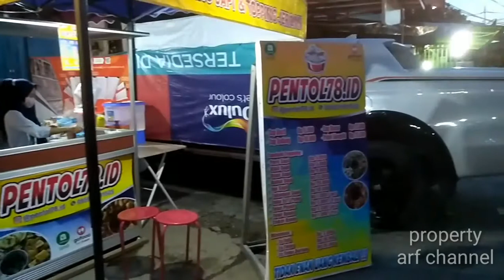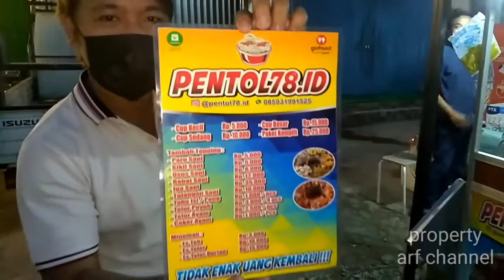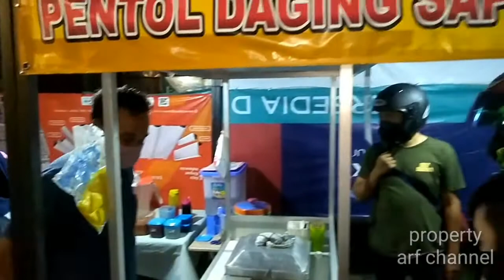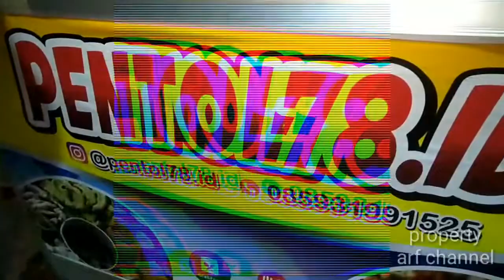Pentol daging toping jeroan pertama di kota balikpapan|| rasanya susah move on guys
halo shobat fodies vidio kali ini berisi tentang riview pentol daging pertama toping jeroan di kota balikpapan dimna terletak di jln mt haryono sebelh warung banyuwangi peremoatan lmpu merah, harganya sangtlah berfariasi guys mulai dari
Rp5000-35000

follow ig kami:Ariefin4321
follow juga ig:@pentol78.id